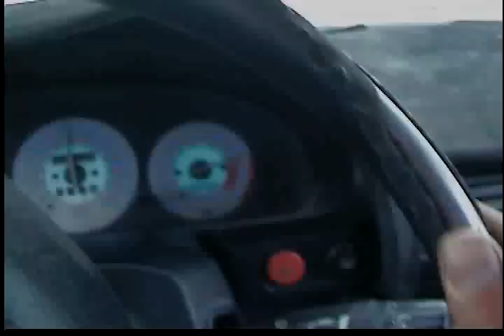klze mx3 turbo drive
Just driving around for fun. nothing major just a drive to hear the spool.

I must say that ar .63 takes longer to spool but it lasts a bit more.

NEED GOOD TIRES...

YES I KNOW steering wheel is not aligned, i swapped steering rack.. sue me